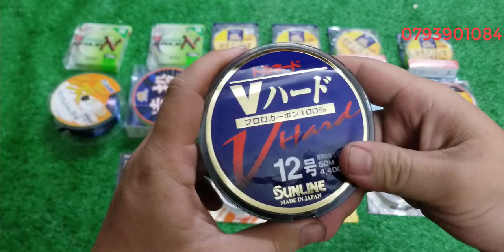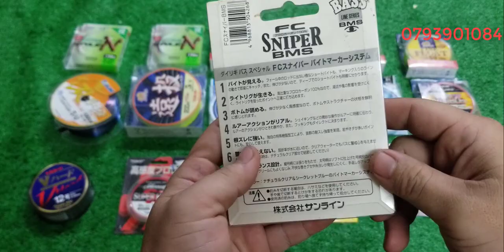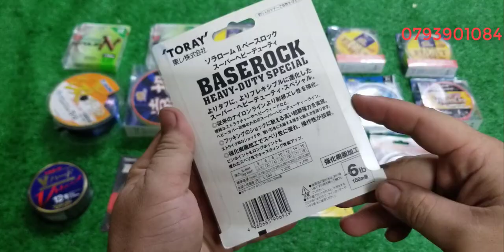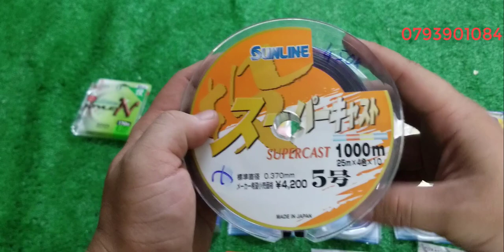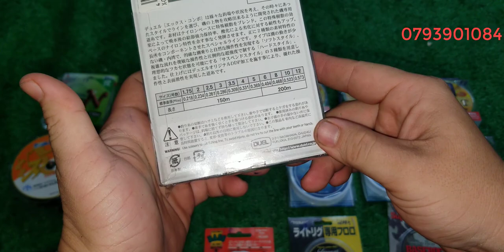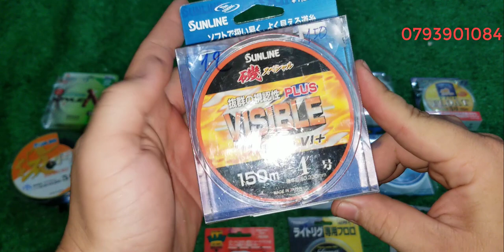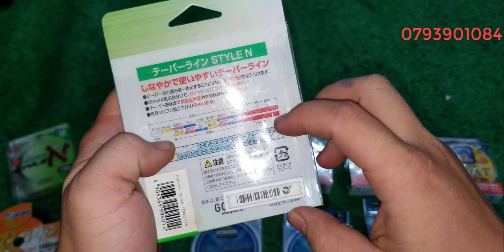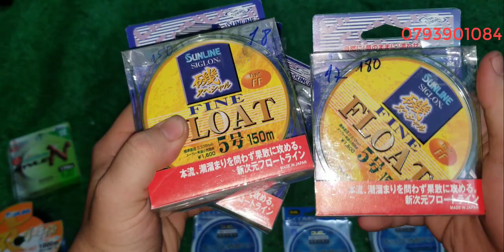Tập 82 : Cước Nhật , cước carbon, cước NyLon(16/11/2020)